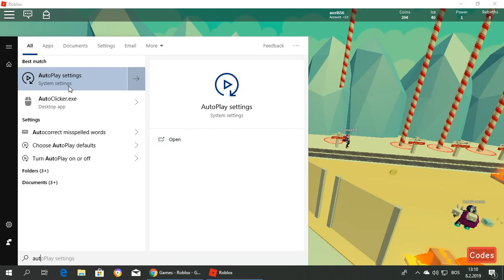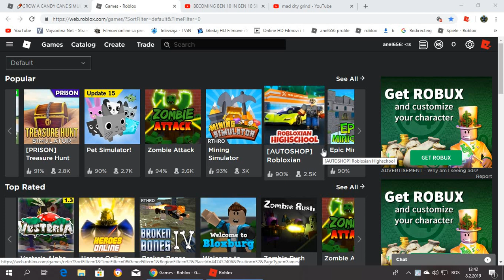Growing a candy sim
hello guys i play GROW A CANDY CANE SIMULATOR enyoy
btw sub like and hit that little bell!!! see ya next time byeeee!!!